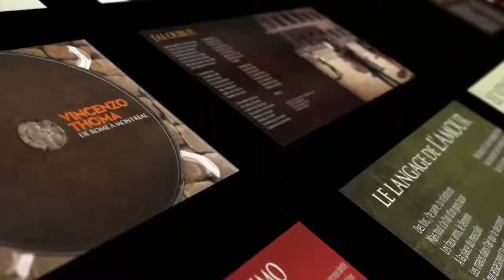Trailer Album "De Rome à Montréal"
Trailer par: Tony Della Penta